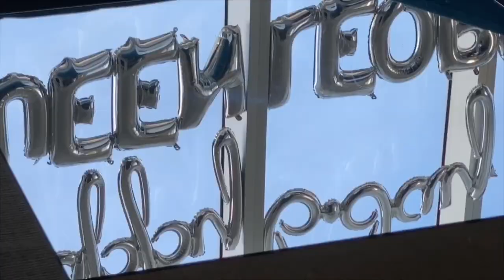Balloon garland without base | Balloon Tutorial | DIY Balloons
Today We are doing a balloon garland without a base for a Birthday party.
We didn't plan this order, our client called us and we had to go right away.
I was out of some items for work but we still did a good job.

Here is the materials list:

The fishing line, curly ribbon or 260 balloons for tying the garland.
The glue dots to attach letters together.
The Command hook and 260 balloons to attach the garland to the wall.
Silver letters 14 inch
5" Latex Balloons:
White – 50 balloons
Grey – 20 balloons
Black – 26 balloons
Silver Chrome 7-10 balloons

11" Latex Balloons:
White – 55 balloons
Grey – 25 balloons
Black – 45 balloons
Silver Chrome 20 balloons

16" Latex Balloons:
White – 17 balloons
Grey – 12 balloons
Black – 5 balloons

24" Latex Balloons:
White – 2 balloons
Grey – 2 balloons
Black – 2 balloons

You can use more or less amount of balloons. Good luck!